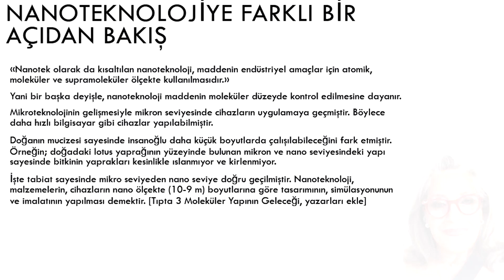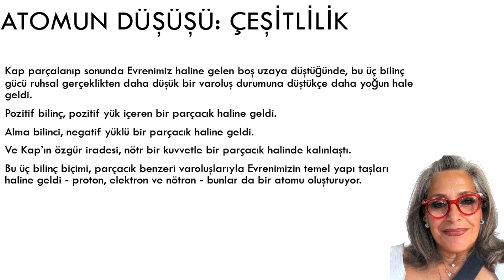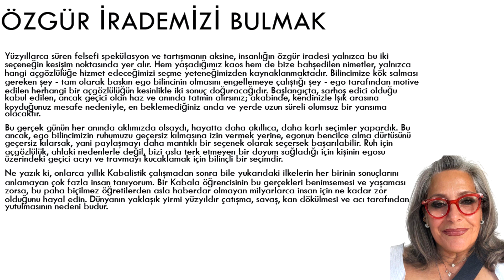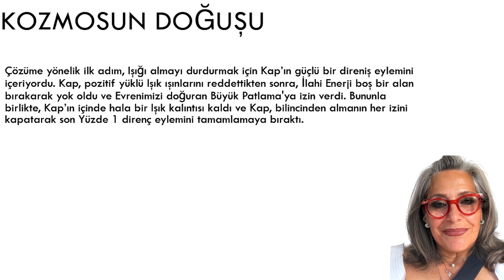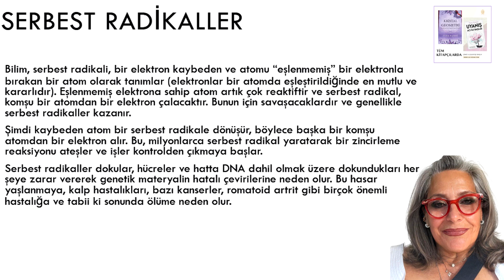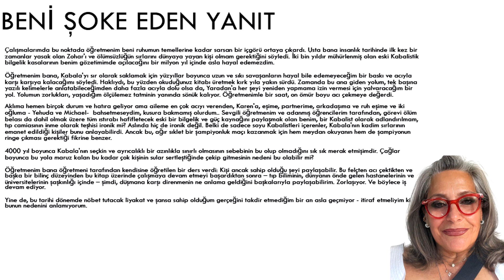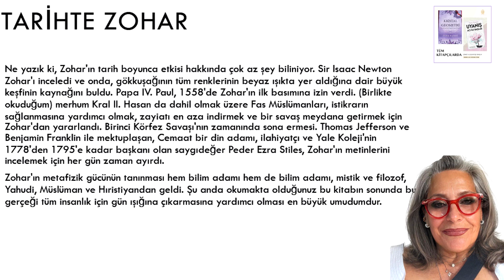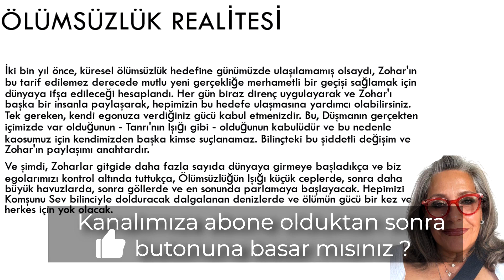KABALLAH /NANO /RUHUN TEKNOLOJİSİ | Tuna Kamhi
Psikoloji, sosyoloji, felsefe, fizik, din ve ruhsal öğretilerle birlikte pek çok alanda bilgi edinmemizi sağlayan yayınlarımızla bu yolculukta hep birlikteyiz...